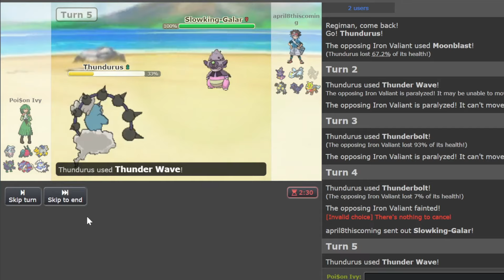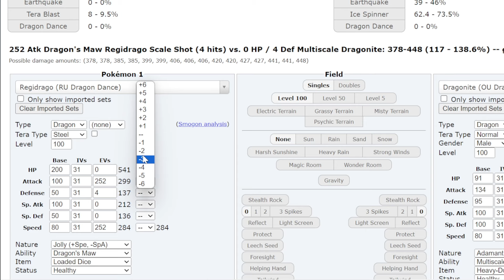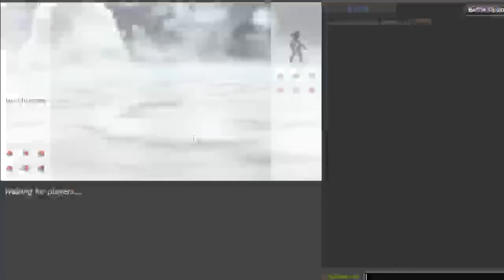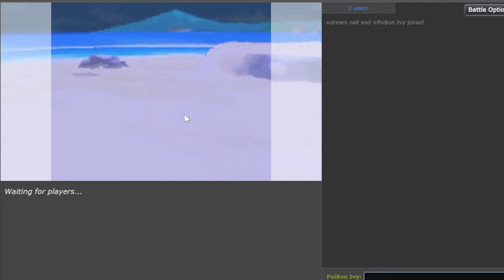SCALE SHOT REGIDRAGO is INSANE : Pokemon Indigo Disk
Physical Regidrago causing destruction in High Ladder OU!

00:00 Enter the Battlegrounds
01:02 Game 1
02:26 Regiman destroy Corviknight
04:00 Iron Hands Sweep
05:37 Game 2
08:45 Iron Hands Cleanup
11:30 Game 3
13:50 Regidrago Full Sweep
16:26 Game 4
17:56 Iron Hands Full Sweep
21:24 Game 5
24:09 Regiman destroying stall
27:12 Game 6